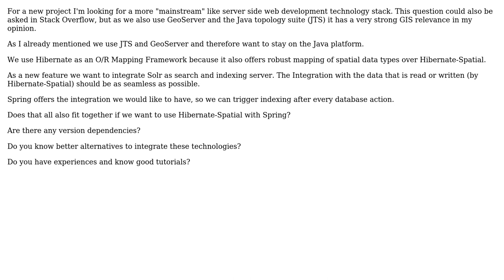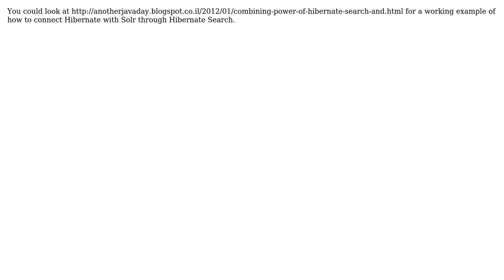GIS: Integrating Spring hibernate-spatial and Solr (2 Solutions!!)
GIS: Integrating Spring hibernate-spatial and Solr

With thanks & praise to God, and with thanks to the many people who have made this project possible! | Content (except music & images) licensed under CC BY-SA | Music | Images & others | With thanks to user PolyGeo user Jurgen Zornig user gisgraphy user Avner Levy and the Stack Exchange Network Trademarks are property of their respective owners. You are responsible for your own actions.